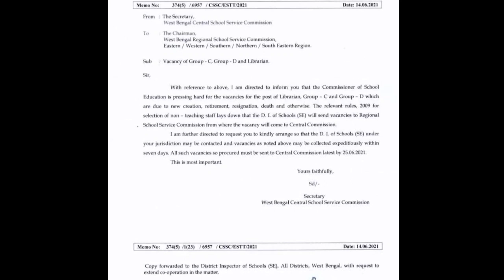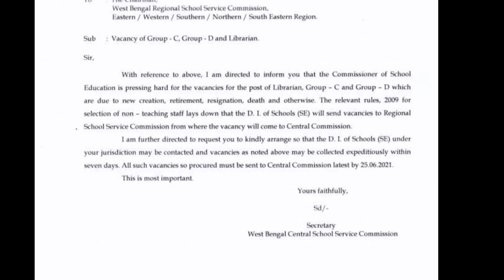স্কুলের গ্রুপ ডি,ক্লার্ক ও লাইব্রেরিয়ান পদে নিয়োগ হতে চলেছে, চাওয়া হলো শূন্যপদের বিবরণ